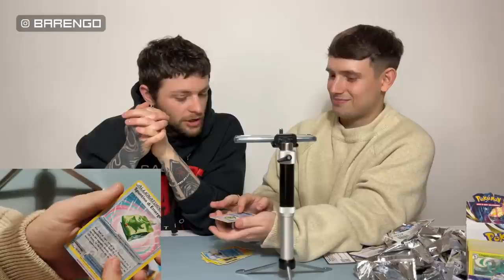Nuovi brand asiatici e sbustata pokemon dal Giappone 🇯🇵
Ciao raga! Oggi suk mio canale vi parlo di un brand emergente coreano, e poi col mio amico Simone sbustiamo dei box di carte pokemon, tra cui alcune in giapponese! Fatemi sapere nei commenti  se volete avere altri video di questo genere 🙏❤️